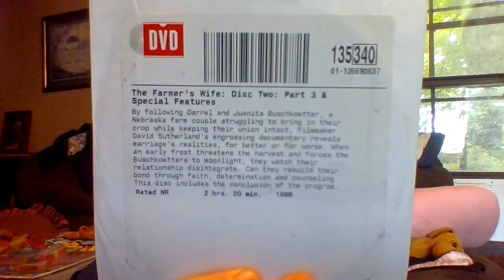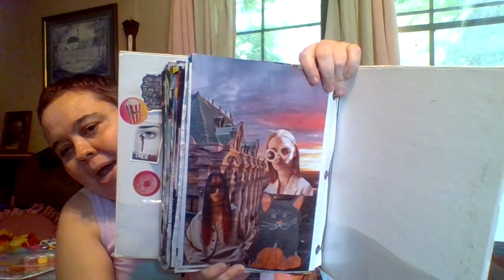Netflix DVD.com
checkout what I'm watching today